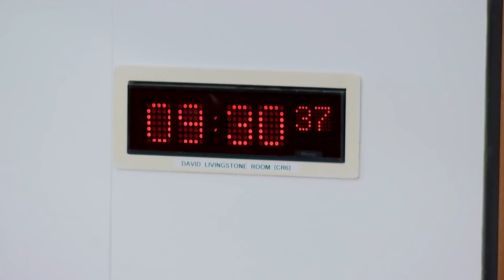Criminal Justice Committee - 26 October 2022